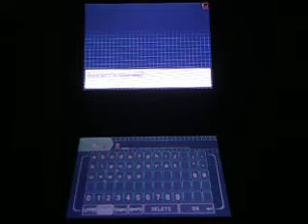Let's Play Pokemon White Version Part 40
Hey Guys,Part 40 is here:)

My Team:
Dewoot(Rain Star)
Watchog(Star Skite)
Pansear(Star Heat)
Swoobat(Star Batty)
Drilbur(Star Monty)
Joltik(Star Spark)